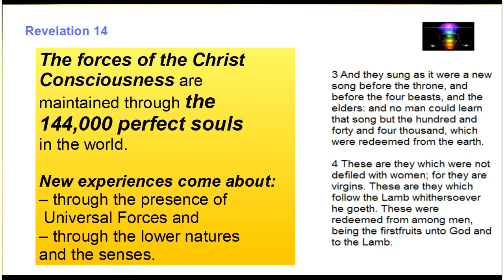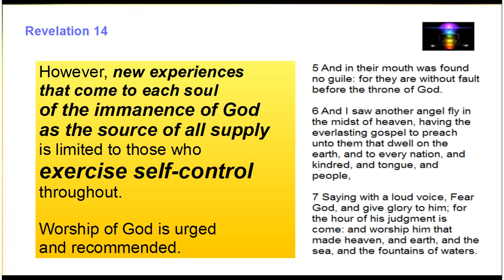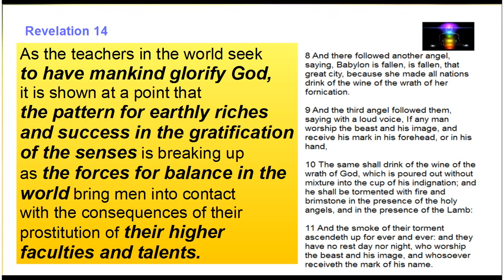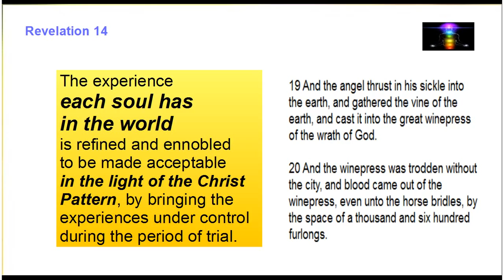Edgar Cayce - Revelation 14